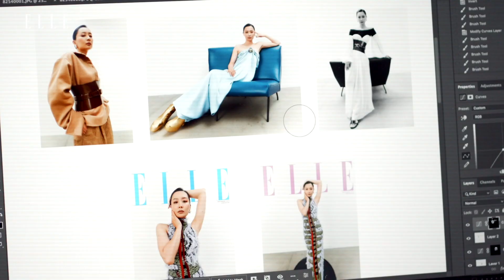Fala Chen: Behind-The-Scenes With The 'Shang Chi' and 'Irma Vep' Actress For ELLE Singapore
Our August 2023 cover star and actress Fala Chen has set out to chart a unique path of her own — from Hong Kong to Hollywood, and beyond. While she may be known to the world as YingLi in Marvel’s ShangChi, the 41-year-old actress has long been a household name and a leading actress in the Hong Kong film industry.